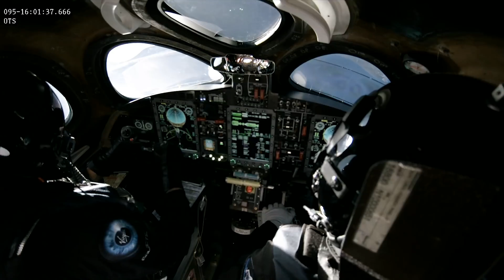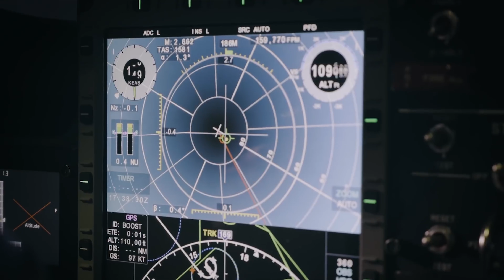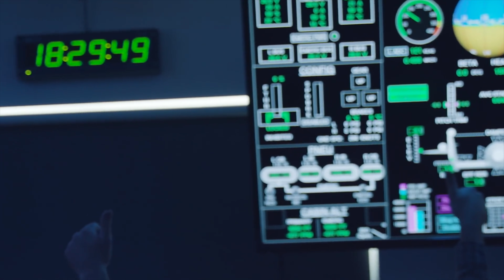Test statku kosmicznego Virgin Galactic - AstroSzort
Virgin Galactic  przetestowało swój nowy statek kosmiczny. Odpalili silnik rakietowy na 30 sekund, dzięki czemu Space Ship II wzniósł się na wysokość prawie 26 kilometrów.

Kosmiczna turystyka coraz bliżej :)

Muzyka
♪  August Wilhelmsson - Isotopes 2

CREW
- montaż: Kamil Braz Ziółkowski

CREDITS
Virgin Galactic Kanał Astrofaza to największy w Polsce kanał, którego tematyką jest kosmos, astronomia i technologie przyszłości. Tutaj obejrzysz też nasz program popularnonaukowy POP Science z dr hab. Leszkiem Błaszkiewiczem, w którym poruszamy takie tematy jak: Kosmici i obce cywilizacje, paradoks dziadka i podróże w czasie, podróże szybsze od światła itp. Zapraszamy!